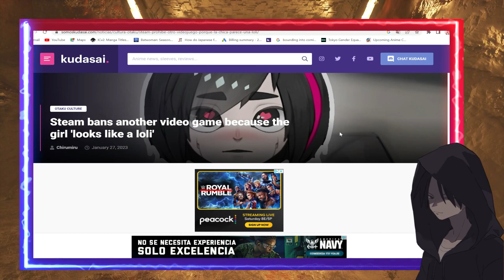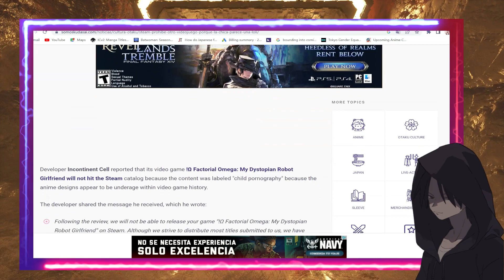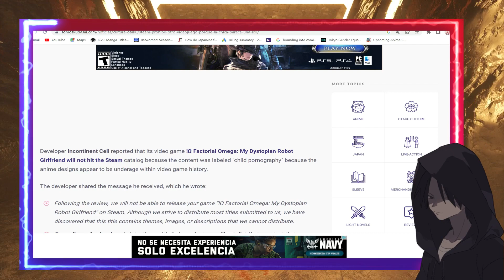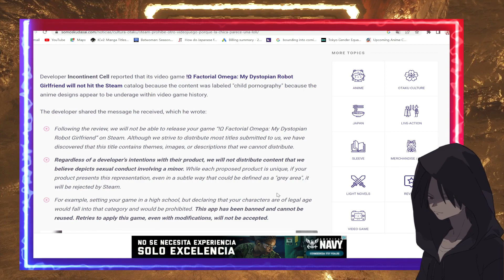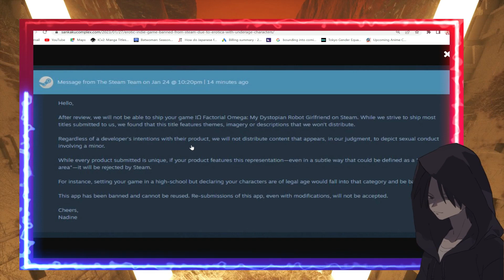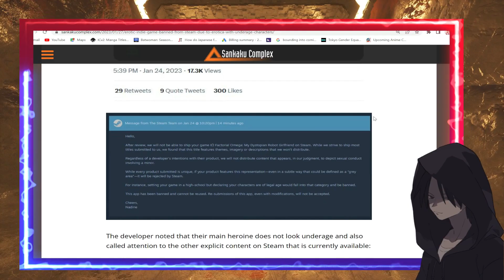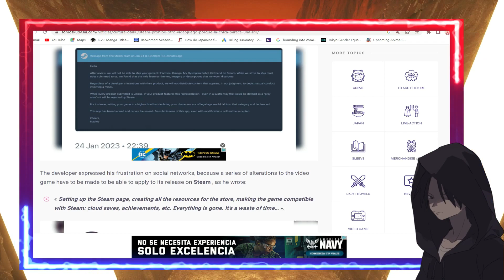Steam BANS Factorial Omega For Loli Content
Steam BANS Factorial Omega: My Dystopian Robot Girlfriend for Loli Content?
Thumbnail Artist / Source:Cyberpunk Edgerunners (rebecca)

Article Credit:Sankaku Complex and Kudasai